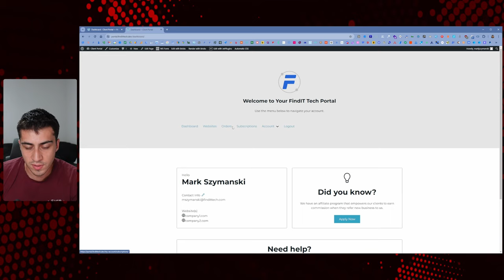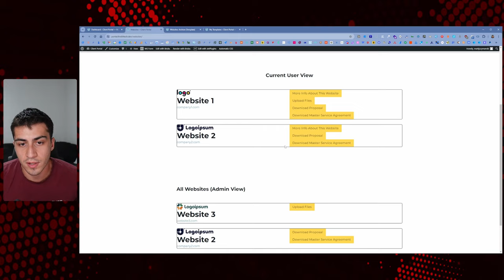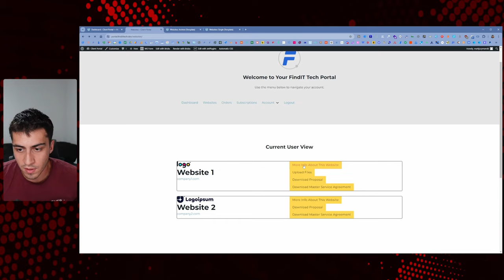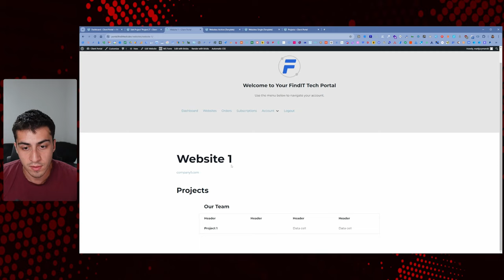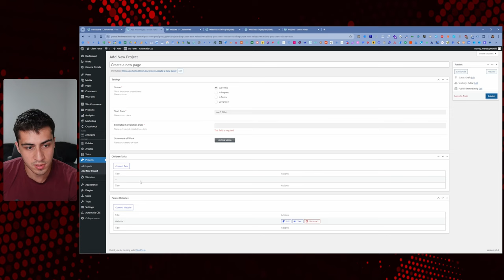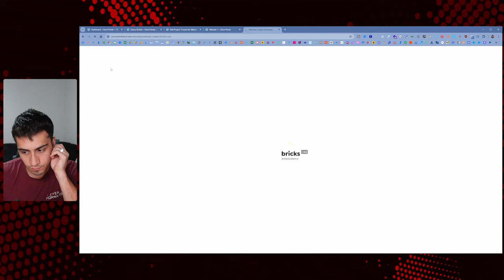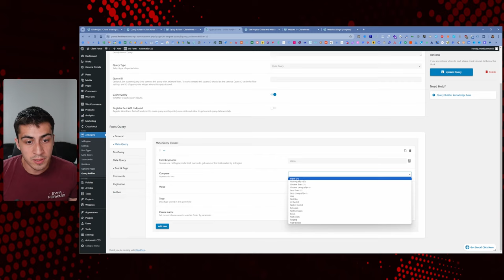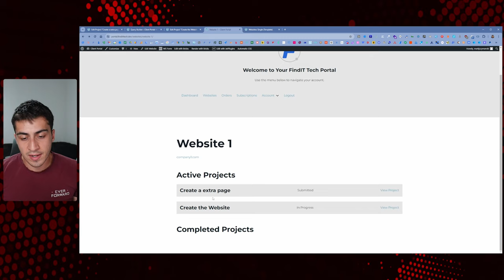WordPress Client Portal: Part 9 - Relating, Querying, & Displaying Website-specific Projects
In this video, I explain how to relate Websites to Projects and display them dynamically on the appropriate Website singles.

Chapters:
0:00 - Thank you for the support on this series!
1:14 - I need your help with the rest of this series
3:04 - Thinking about a relationship to build
5:10 - Adding a button link to the website single
8:42 - Watch and share my Dynamic Data series
9:15 - Creating the Websites single template
12:02 - Thoughts on Projects within the portal
14:02 - Adding Projects overview
15:45 - Quick Frames table example
19:15 - Creating a Projects card/loop item
20:30 - Query looping the related projects
21:34 - Adding card text link to Project single
23:55 - Understanding Active and Completed Projects
24:40 - This query requires an extra step - JetEngine Query Builder
26:50 - Building 2 queries - Active Projects and Completed Projects
33:30 - Showing the filtered projects based on the queries
34:30 - Adding Project status and completion date to the cards
37:35 - Leave your suggestions in the comments!!